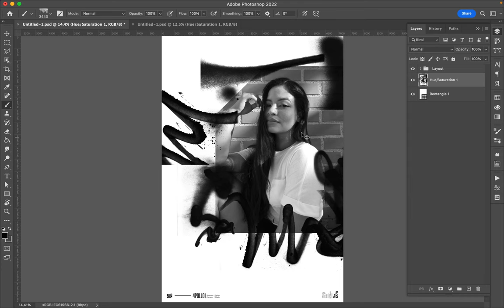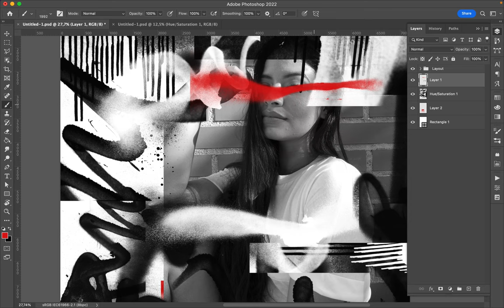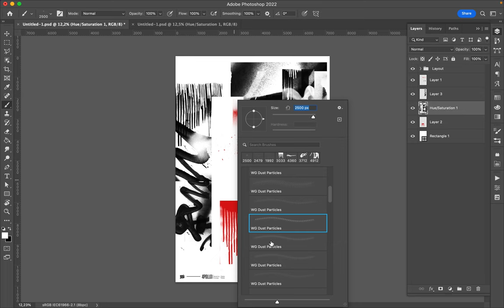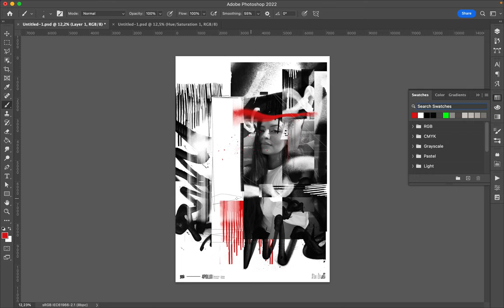Poster Speed Art 1278 The Look 12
I know, I am taking the easy path these days.
I am creating one mini-series after another because it is easier and it doesn't take much time.